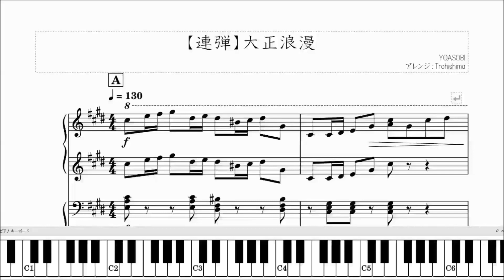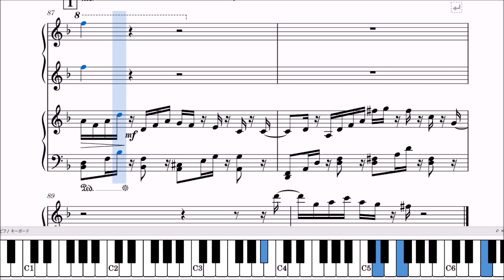【連弾】大正浪漫 / YOASOBI - 原作はNATSUMI『大正浪漫』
今回は視聴者リクエストより！ソロ・連弾同時公開です。
まさかのリリース前からのリクエストでした💦

YOASOBIさんの「大正浪漫」を耳コピピアノ連弾アレンジしました。

疾走感をリズミカルに表現しつつ、連弾ならではの飾り付けもしながら、速いテンポでも演奏しやすい音域で演奏できるようにアレンジしました。

✅その他のTrohishima楽譜はこちらのプレイリストより！

✅「弾いてみた」動画のコラボも募集してます！
YouTube・SNS等への公開は大歓迎なのでタグ付け(@trohishima)やコメントでお知らせいただけるとうれしいです！

こちらからぜひご覧ください。

（たくさんリクエストをいただいており、お時間をいただく場合がございます。できるだけ早く制作できるよう努めますが、あらかじめご了承ください。）

大学生。毎週金曜日17時に動画を公開。
有名曲をピアノのソロ楽譜や連弾楽譜をメインにアレンジしています。